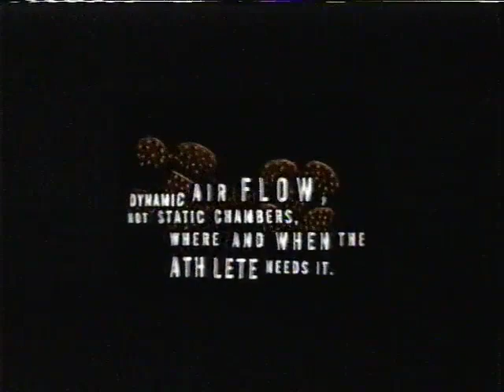Reebok | DMX Air Transfer System | Television Commercial | 1997